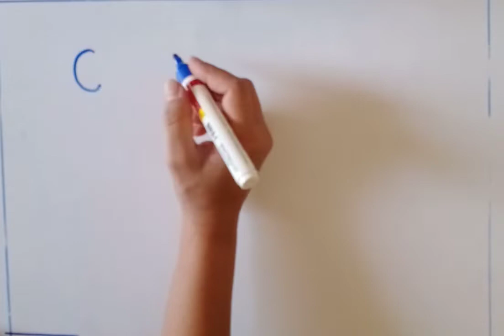sketch - Easy drawing Sketches Snail.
Squirrel drawing
Squirrel drawing easy
beginners drawings
drawing for beginners
easy anime boy drawing
easy anime drawing
easy drawing
easy squirrel drawing
how to draw
how to draw a squirrel